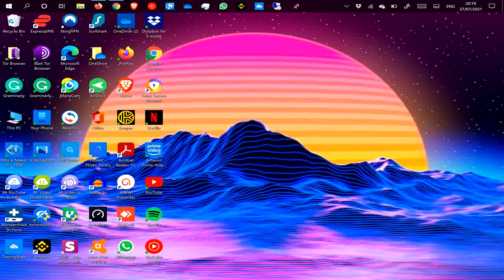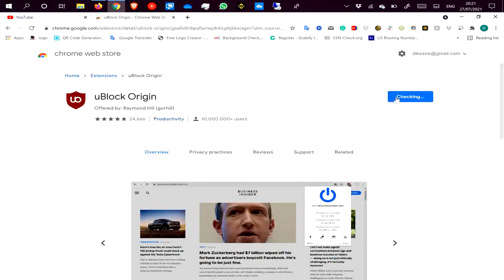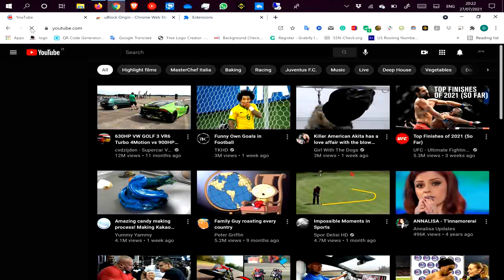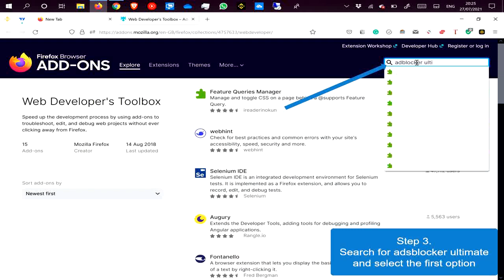How to block ads on your browsers (Stop ads from interrupting your Youtube videos)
Hey, guys, in this video I'll be showing you how to block advertisements on your browser, on this tutorial I'm be using Chrome browser and Firefox browser, if you're using another type of browser it's almost the same method.

Please, support us by clicking on the like button, commenting, subscribing and hit the notification bell so you can be the first to know any time we upload a new tutorial, THANKS...